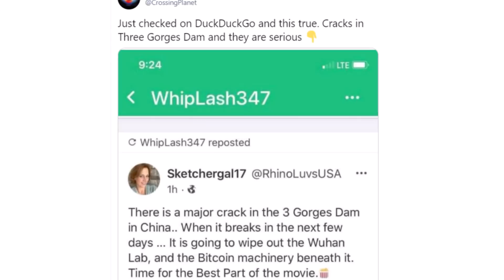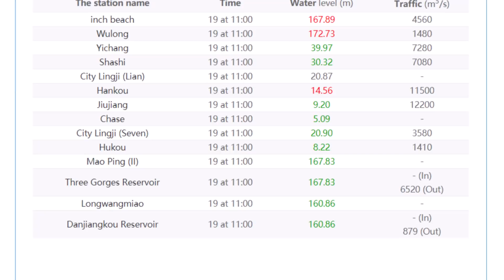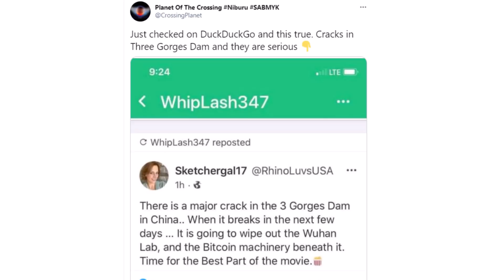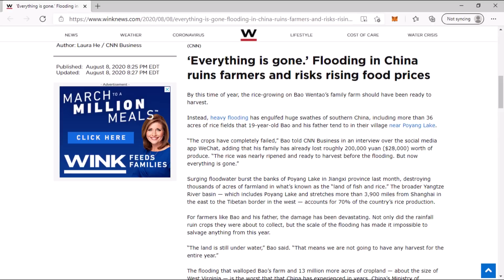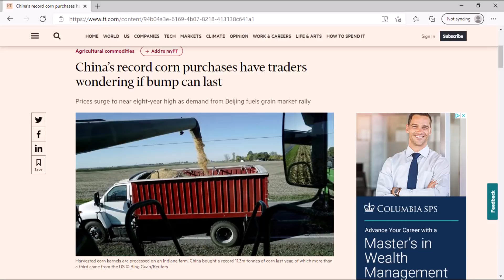Three Gorges Dam Update February 19, 2021